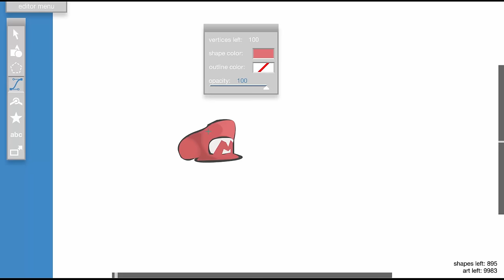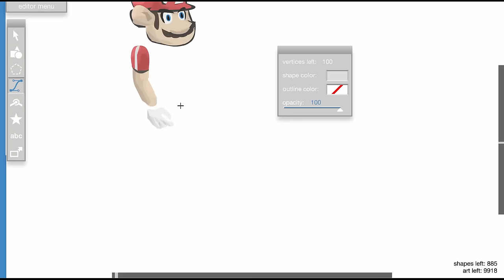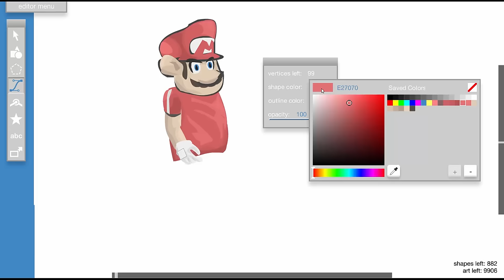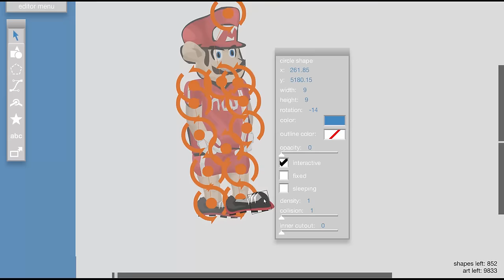Mario Strikers Football Speedart | Happy Wheels